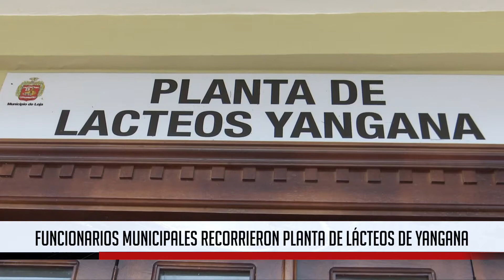AUTORIDADES MUNICIPALES RECORRIERON PLANTA DE LÁCTEOS EN YANAGANA